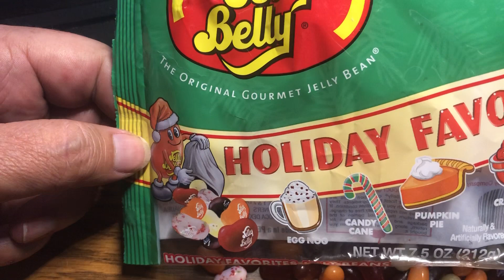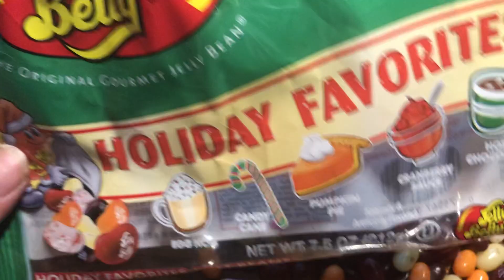Holiday Favorites Jelly Belly taste testing